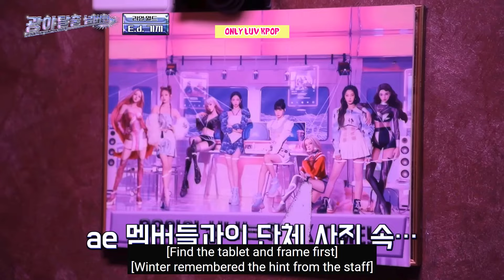Aespa Karina Being The Mom Of 3 Chaotic Kids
Today, we’re shining the spotlight on aespa’s very own Karina, who lovingly juggles the role of ‘mom’ to her three delightfully chaotic kids: Winter, Giselle, and Ningning. 🌟👩‍👧‍👧 Dive into the whirlwind world where Karina keeps her cool while her ‘kids’ stir up mischief at every turn. Watch as Winter, Giselle, and Ningning tease and play pranks on Karina, always keeping her on her toes with their cheeky antics and clever tricks. These girls know just how to push their ‘mom’s buttons, creating laughter-filled chaos. Despite the mayhem, Karina’s heart brims with love and patience. She’s always there, ready to protect and care for her girls. It's going to be fun, it's going to be chaotic, and it's definitely going to be full of love. Let's get started! 💕🎉

About:
Borahae 💜💜